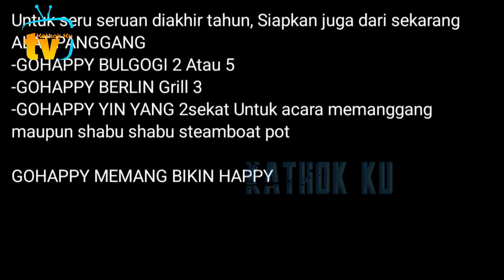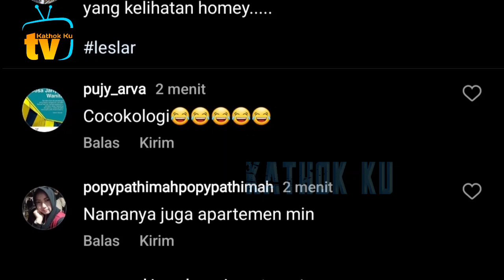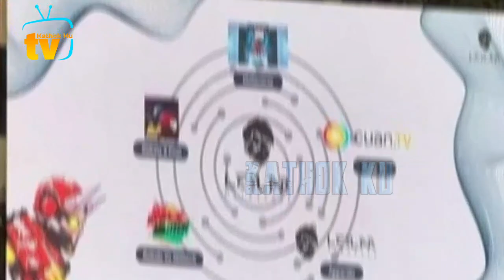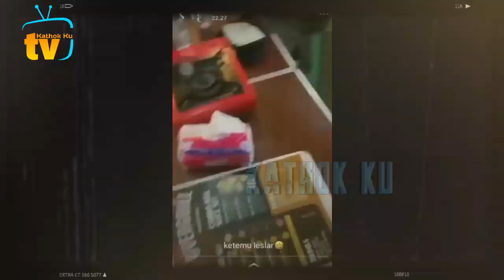Lesti Jual Peralatan Dapur❓️ Leslar Dibuat Salfok Rumah Baru Lesti Billar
Jangan Lupa: _
Thankz!!..